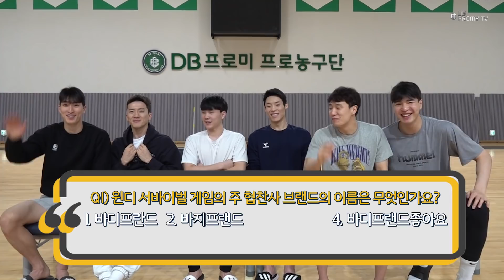[ENG SUB] 오답의 향연🤣 바디프랜드와 함께하는 왕좌의 게임: DB프로미 퀴즈왕을 찾아라🛎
원디 서바이벌 게임 4라운드를 통과하신 여러분! 축하합니다🎊

대망의 5라운드 문제!
왕좌의 게임: DB프로미 퀴즈왕은 과연 누가 차지 했을까요?
1⃣번 베프팀(박찬희,이준희) 2⃣번 여우팀(정준원,이용우), 3⃣번웅규팀(김종규,허웅)

그 정답을 영상으로 공개합니다!
오늘 저녁 9시 최초공개!
5라운드를 통과할 행운의 윈디는 누가 될 것인가?💚